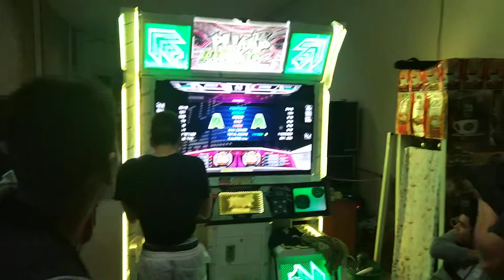[Extra Videos] Zafrada e Juancho - Paradoxxx S26